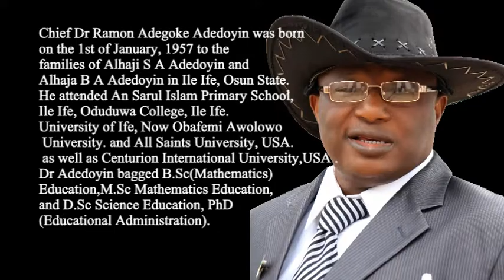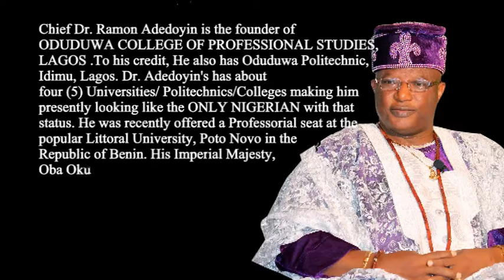PROFILE OF PRINCE DR. RAMON ADEGOKE ADEDOYIN. MAYE OF IFE.